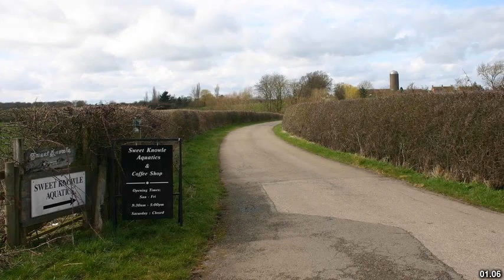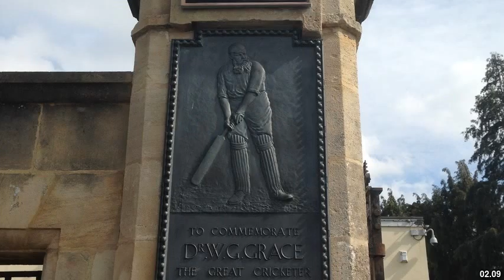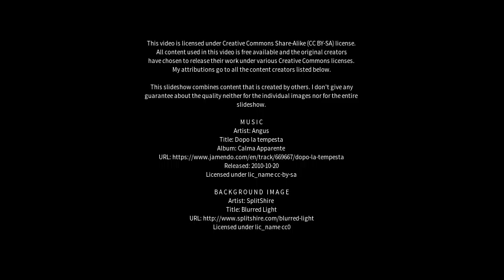Best places to visit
Best places to visit - Knowle (United Kingdom) Best places to visit - Slideshows from all over the world - City trips, nature pictures, etc.